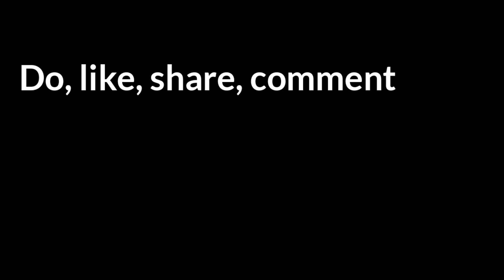My New Year Celebration 2023😎😎 // At Chokrosilla Park, Picnic with Brothers and Sisters🥰 //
My New Year Celebration 2023😎😎 // Picnic with Brothers and Sisters🥰 //  AKHIL PRADHAN //

✌✌PEACE✌✌